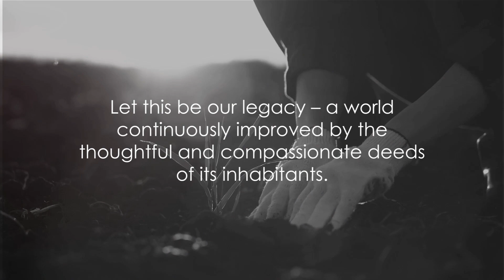Shaping Tomorrow, The Power of Today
May What We Do Today Bring a Better Tomorrow - In the relentless pursuit of progress and personal growth, it is a principle most revered and often echoed through the corridors of time: May what we do today bring a better tomorrow. This profound statement serves not only as a beacon of hope but as a guiding philosophy for individuals and communities across the globe.

The Essence of Today's Actions for Tomorrow's Future

Our actions today are the foundation upon which the edifice of tomorrow is built. Each decision we make, no matter how trivial it may seem, is a brushstroke on the canvas of our future. The beauty of this notion lies in its simplicity and the power it vests in us to shape our destiny. It reminds us that the future is not a distant, untouchable phenomenon but a direct consequence of our current endeavors.

The Role of Individual Responsibility

The concept underscores the significance of individual responsibility in the grand tapestry of societal evolution. It invites us to ponder deeply about our daily choices and their long-term impacts not only on our lives but on the world at large. From the conservation of our planet to the nurturing of kindness and empathy within our communities, the scope of this responsibility is boundless.

Collective Action for a Unified Vision

Moreover, this idea champions the collective action of humanity. When individuals align their efforts towards a shared vision of a better tomorrow, the synergy created is unparalleled. It is a testament to the fact that when we come together for a common purpose, the feats we can achieve are beyond our wildest imaginations.

The Inspirational Power of Hope

At its core, this sentiment is imbued with hope. It is a reminder that no matter the challenges we face today, there is always the promise of a brighter tomorrow. This hope inspires resilience, fuels perseverance, and ignites the flame of creativity and innovation. It encourages us to dream, to dare, and, most importantly, to do.

In conclusion, as we navigate the complexities of our lives and the world around us, let us hold fast to this timeless wisdom. May our actions today be imbued with the intention and integrity to foster a better tomorrow. Let this be our legacy – a world continuously improved by the thoughtful and compassionate deeds of its inhabitants.

In embracing this principle, we not only contribute to the collective betterment of society but also find personal fulfillment and purpose. For in the act of giving to the future, we enrich our present. May we all be inspired to take up this mantle with earnestness and zeal.